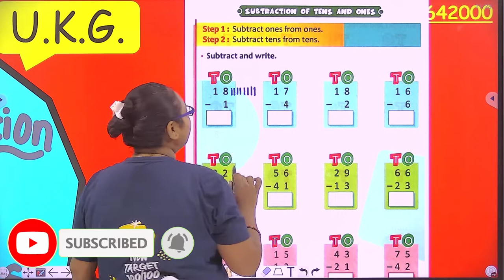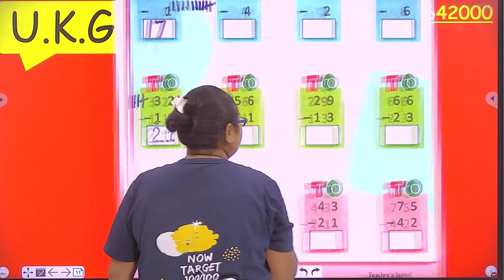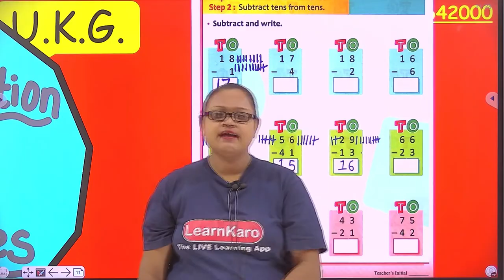Subtraction of Tens and Ones | Fun -Task - Tick | Maths for U.K.G. Kids | Page Number 52